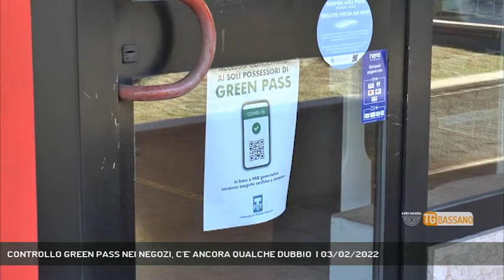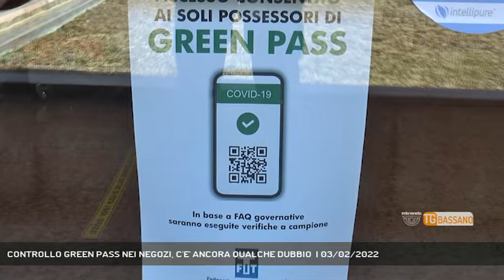CONTROLLO GREEN PASS NEI NEGOZI, C'E' ANCORA QUALCHE DUBBIO | 03/02/2022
TG Bassano del Grappa 03/02/2022 - BASSANO DEL GRAPPA - Controllo green pass nei negozi. l'obbligo è entrato in vigore dal primo febbraio. Ma ci sono ancora dei punti di domanda || A pochi giorni dall'entrata in vigore dell'obbligo di controllo del green pass negli esercizi commerciali e non solo, i dubbi non mancano. E' il caso ad esempio delle pizzerie da asporto: Si tratta di vendita di beni di prima necessità, o di ristorazione oppure vanno trattate come semplici negozi? Ovviamento le verifiche cambiano in base alla risposta e anche per gli addetti ai lavori non è sempre facile dare risposte certe. - Intervistati RICCARDO CELLEGHIN (Direttore Ascom Bassano) (Servizio di Monica Smiderle) - Segui Rete Veneta anche sul digitale terrestre! Visita il sito